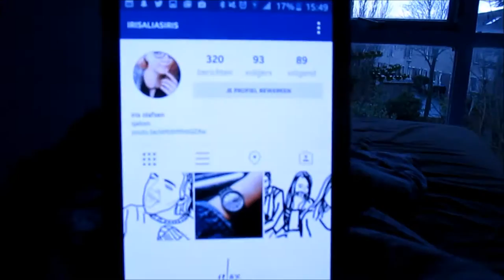VLOG #11: HAAR VERVEN + FILMACADEMIE / DIT IS IRIS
/// VLOG #11: HAAR VERVEN + FILMACADEMIE

Elke maandag om 18:00 een nieuwe vlog online van wat ik de afgelopen week heb gedaan.

CAMERA: Canon SX170 IS
EDITER: Windows Movie Maker
FONTS: Arial Black & Geo Sans Light

Hoi! Ik ben Iris, ik ben 15 jaar en zit in de derde van HAVO. Ik heb al een tijdje een Engels kanaal waar ik beauty, lifestyle en fashion video’s maak. Ik wou ook eens een tijdje gaan vloggen. Dit leek mij heel erg leuk en besloot het dus Nederlands te doen. Dus willen jullie een kijkje in mijn leven? Bekijk dan elke week een nieuwe vlog!